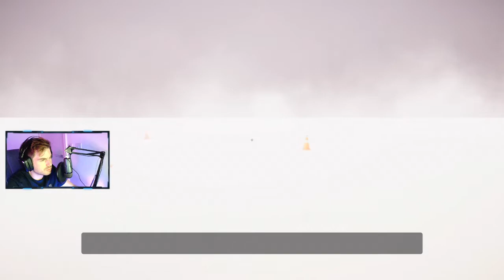I THOUGHT WE BROKE IT | Superliminal - Part 4 - ENDING (COMPLETED)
Superliminal is a puzzle video game played from the first-person perspective. The player-character is a participant in a dream therapy program, but during the study, the character becomes trapped in a recurring dream cycle, and is guided by the voice of the study's overseer, Dr.